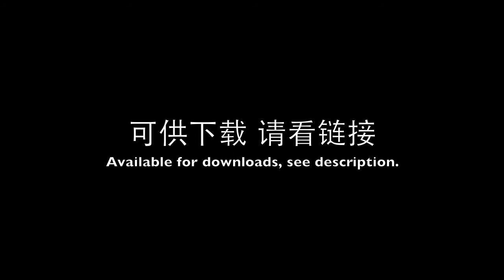阿弥陀佛四字四音佛号静坐版 (Amitabha chant: Meditation version)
GET MY ORIGINALS on:
► Amazon mp3 ◄